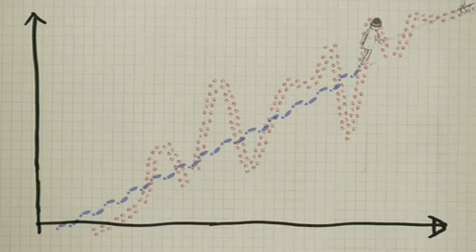Tendencia y Variabilidad - subtítulos en español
Producido por TeddyTV para NRK. Animación por Ole Christoffer Haga. Traducción y subtítulo: Abby Ferrari.